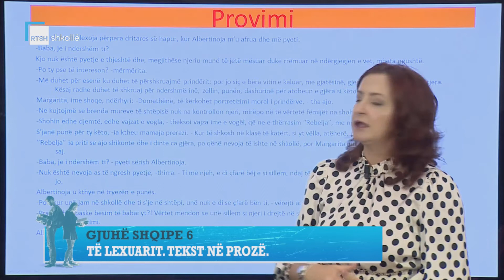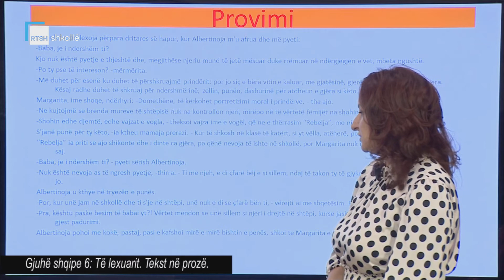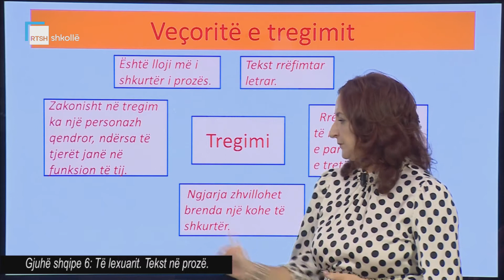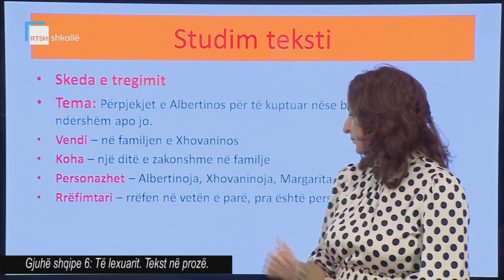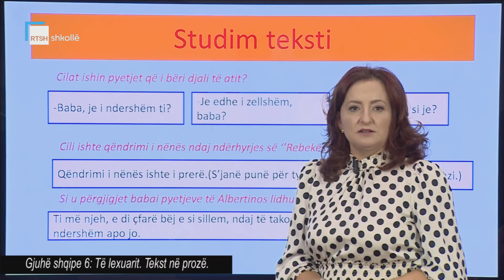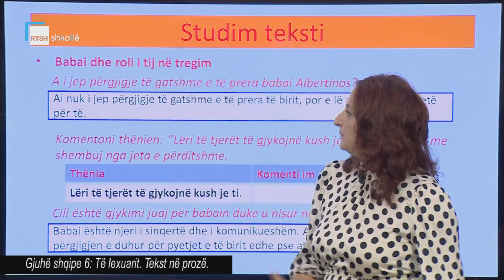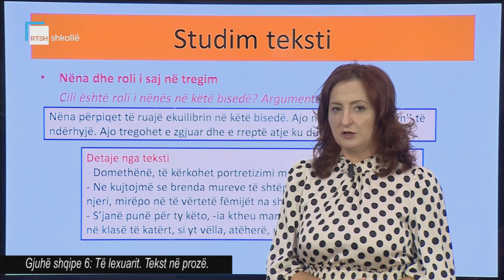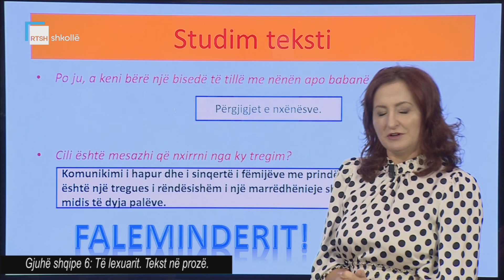Gjuhë shqipe 6 - Të lexuarit. Tekst në prozë.